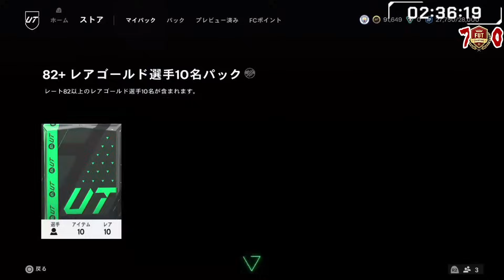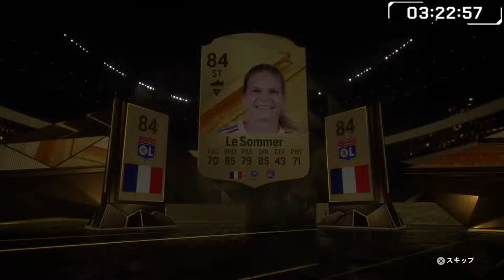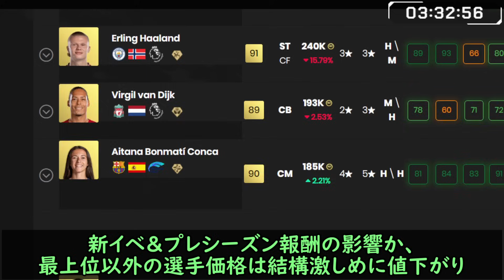新イベ『TRAILBLAZERS』全貌判明&ロドリゴが圧倒的優秀カードでSBC登場！プレシーズン報酬も大量開封！POTMレオン&覚醒したEVO久保やれんのか？今日の2時待機（10月14日）【FC24】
今回の動画は、FIFAシリーズ最新作「FC24」の10月14日配信内容についてです！

楽しいね、新イベは！！
久保も大進化で大満足です